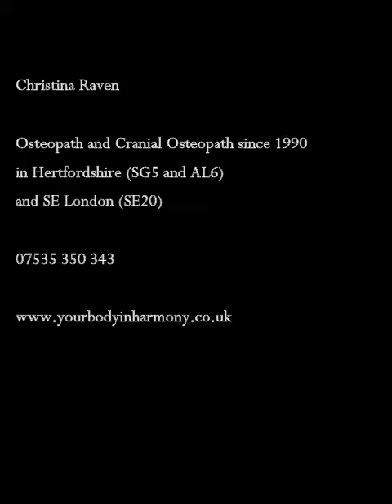12 Days of Christmas cranial style! Day 10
Why does your tummy gurgle?

today, meet Cranial Nerve X, the mighty Vagus nerve,  and find out why!